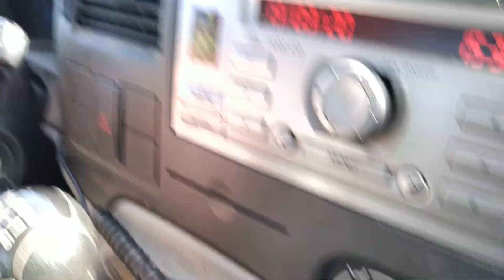Πρώτο μάθημα οδήγησης από τόν John V 20/03/2020 μ.χ